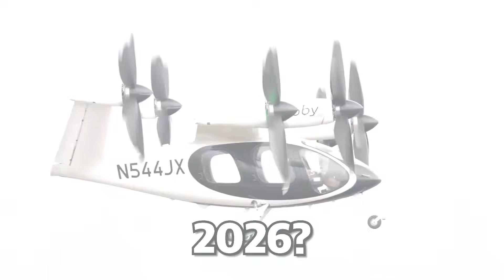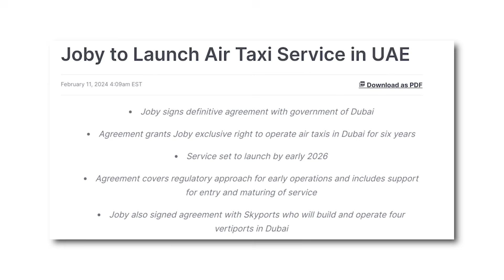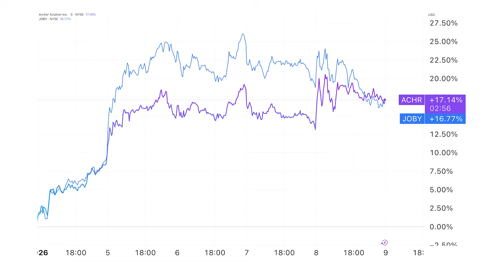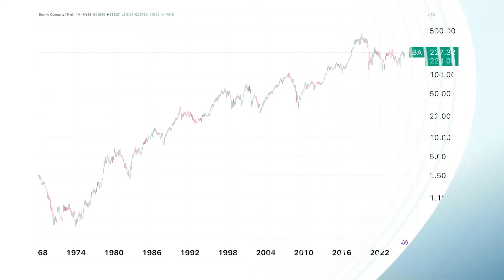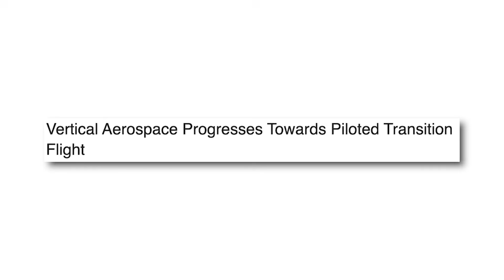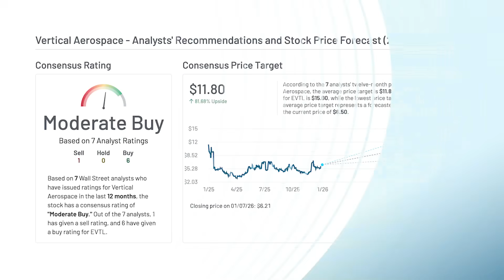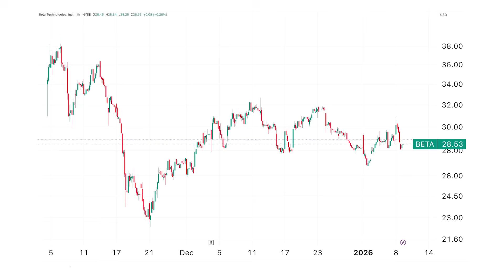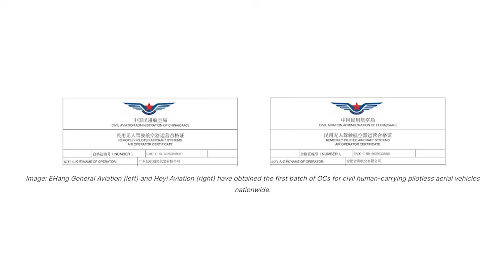The eVTOL Boom Is Starting Now: Here's What's Happening in 2026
Flying cars aren’t a fantasy anymore — and 2026 could be the year eVTOL finally goes commercial. MarketBeat analyst Jeffrey Neal Johnson joins us to break down six eVTOL companies competing to lead the next wave of air mobility.

From the big names everyone knows (Joby and Archer) to emerging challengers around the globe, we’re looking at what’s happening this year: certification milestones, launch plans, major partnerships, and which companies could be best positioned if the industry delivers on its biggest promise.

Commercial passenger flights may still be early, but cargo and regional use cases are quickly moving forward — and the market is paying attention.

📲 Text 'YouTube' to 68285 for FREE SMS breaking news alerts on top stocks.

Video Chapters
00:00 Intro: Flying Cars Go Commercial in 2026
00:20 Stock 1
02:49 Stock 2
07:54 Stock 3
13:13 Stock 4
15:37 Stock 5
16:29 Stock 6